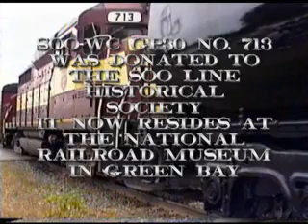MILWAUKEE ROAD 261 INAUGURAL RUN 9/19/93 PART 3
Part 3 of 4 video from Milwaukee Road #261 inaugural weekend trips. This was taken on 9/19/93 between North Fond du Lac and Stevens Point, Wisconsin.